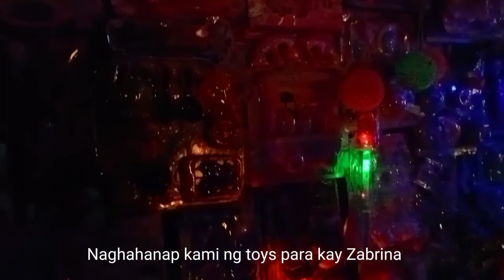HAPPY FIESTA MINAHAL NAMONG SAN FERNANDO ,SAN ISIDRO LABRADOR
Ang Probinsyanang Vlogger